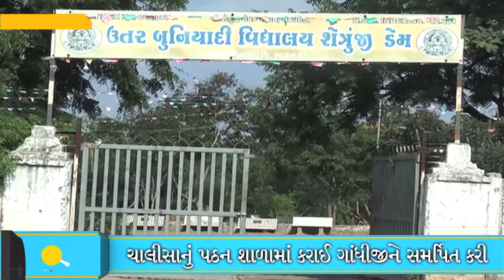Barber Lallubhai creates 'Gandhi Chalisa' paying tribute to Mahatma Gandhi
A Barber based in Palitana creates 'Gandhi Chalisa' paying tribute to Mahatma Gandhi, also in order for the present generation to value our father of the nation for his values and deeds.